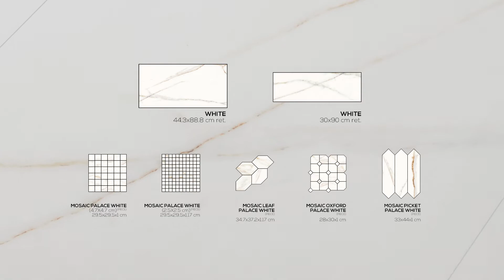Palace | Aleluia Cerâmicas